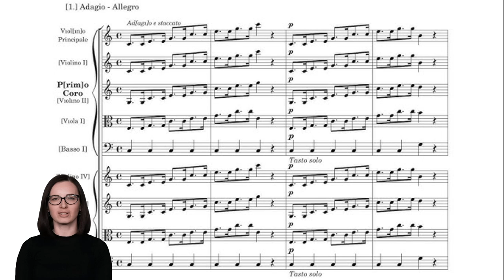La festa dell'Assunzione di Maria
Un breve video che spiega il significato della festa, con dei riferimenti alla storia dell'arte, alla musica  e ad alcune tradizioni popolari.